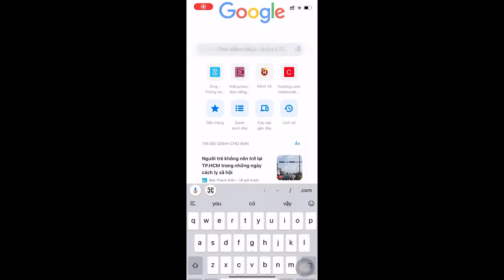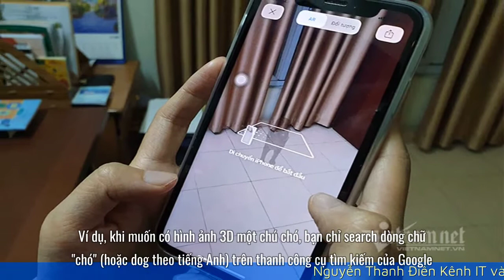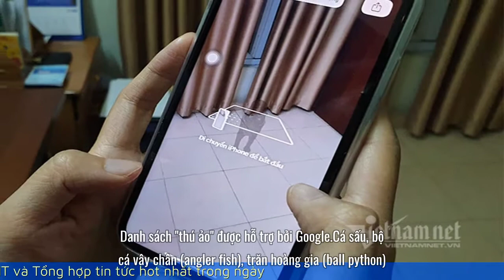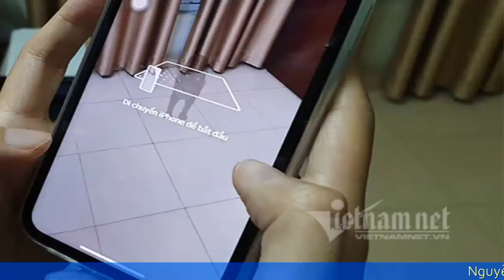Cách tạo và nuôi thú ảo 3D trên smartphone google 3D Hot trend mới của giới trẻ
google 3D - Thú ảo 3D là một tính năng mới do Google phát triển. Đây sẽ là một trải nghiệm thú vị trong bối cảnh người người đang phải ở nhà cách ly vì đại dịch Covid-19.